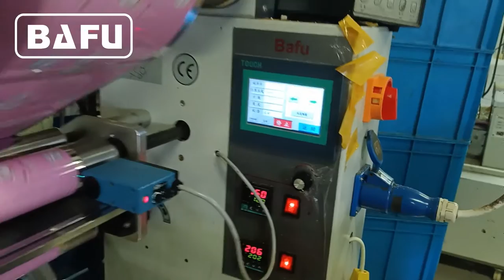biscuit packaging machine,automatic packaging machine, flow wrapper, horizontal packaging machine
BAFU FWL280 horizontal flow-pack machine is applicable to packaging the solid goods with regular shape, such as biscuit, cookies, chocolate, long shape candy, bread, instant noodles, waster ice, ice cream, moon cake,medicine, commodity, knife and fork, hardware etc. The packing speed up to 350 pieces/minute.